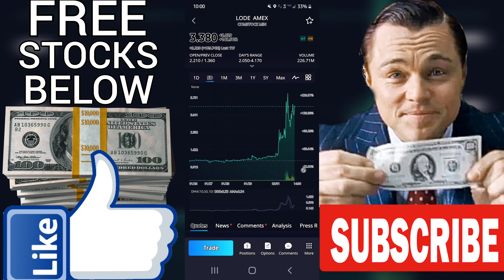💵 IS LODE A BUY OR SELL? I Comstock mining Inc Stock I rating review analysis prediction predictions